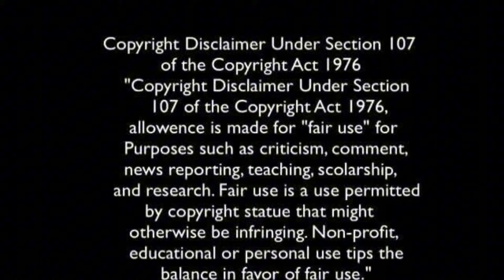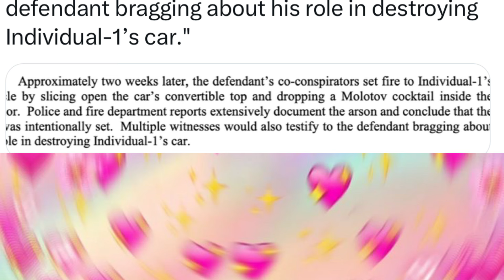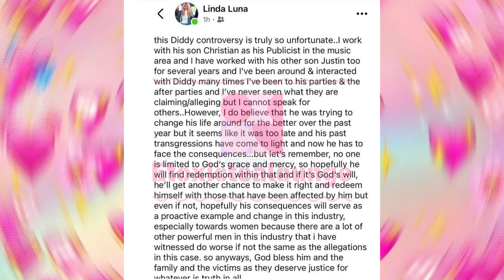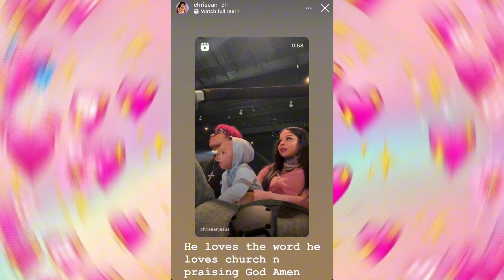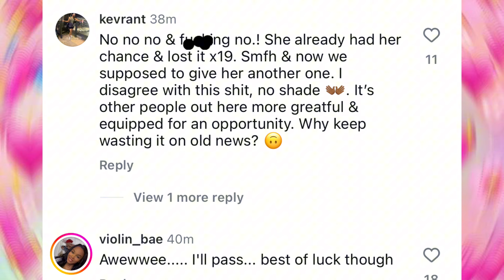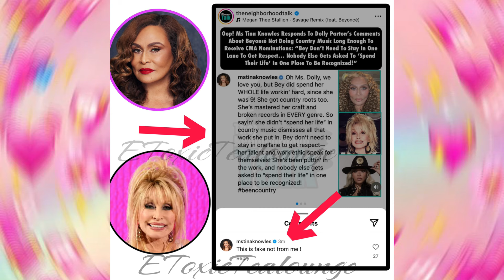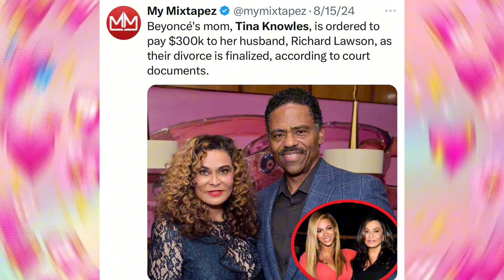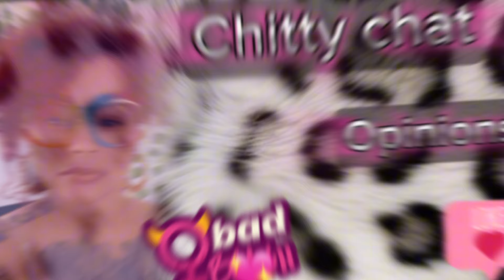Chrisean using the lord for sympathy🤐Diddy on suic!de watch👀Tina Knowles VS Dolly🍿Tesehki speaks🤫